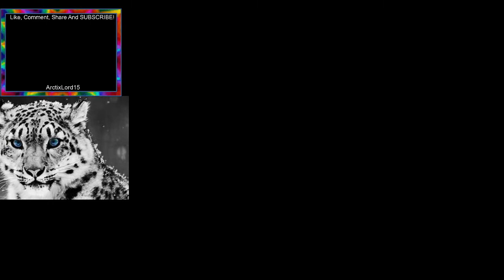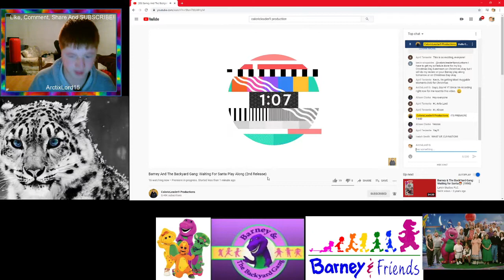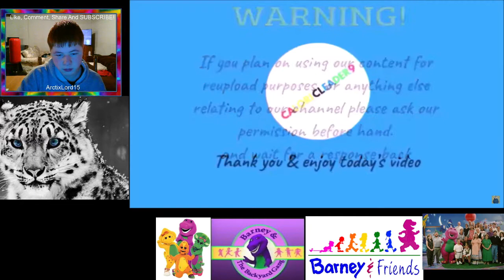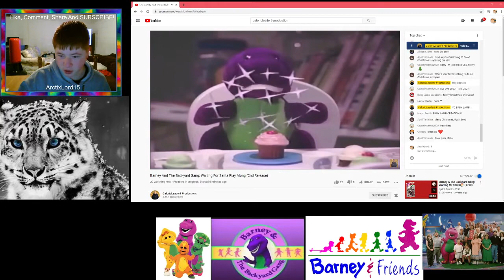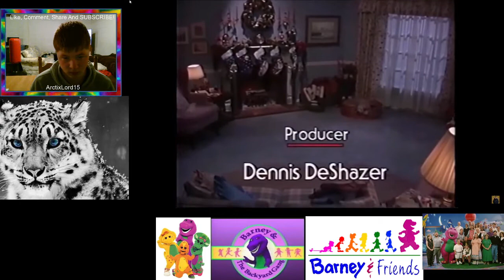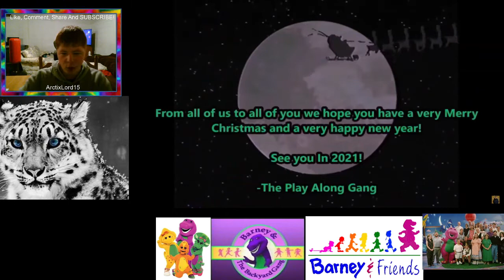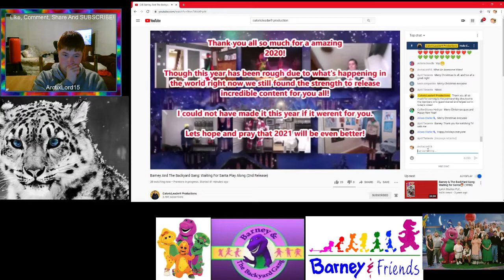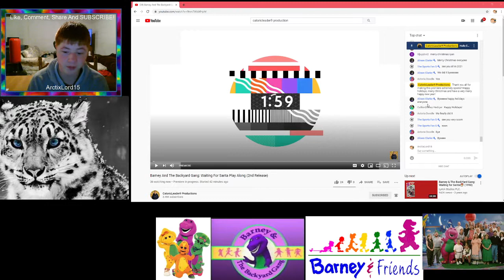Jakey Reacts, Ep 113! CaloricLeader9's Barney And The Backyard Gang: Waiting For Santa Play Along.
This Is The 2nd release Of The Waiting For Santa Play Along For The Channel That He Did! (It's Just I Can't Add "2nd Release" On The Title Of The Video Because I'm Already On The Maximum Words That It's dded For A Video Title!

If You Have Any Requests For The Future Of Jakey Reacts Series Comment Below Or Even DM Me At Any Social Media Platforms That You Already Followed Me On And Maybe Your Request Will Be Reacted By Me In The Future. Who Knows! :)

If You Want To See More Videos Where I'm Reacting To Barney Play Along Related Videos In The Future Like Comment Share Subscribe And Turn On The Notification Bell And Get This Video To 5 Likes!

My Thoughts Of The Video I'm Reacted To Will Be At The End Of The Video!

Shoutout And Video Credit To CaloricLeader9 Productions For Uploading This Video On YouTube That Tommy Made Me Want To Reacting For This Video For My YT Reaction Series.
:) Speaking Of Tommy, He's Apart of the Play Along Video that I'm react

ROBLOX: TalktheMJNWBWFan555